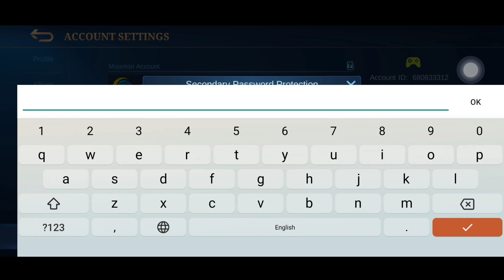មកដឹងចំណុចពិសេសដែលធ្វើ Account ML មានសុវត្ថិភាពទ្វេរដង